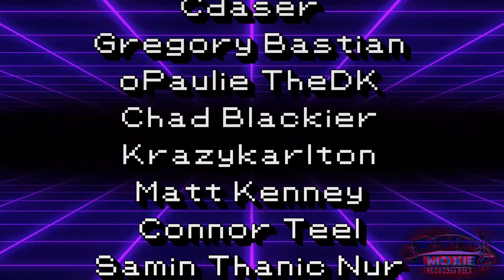Why EVERYTHING Ran Flamethrower In VGC 2017 | Competitive Pokemon Lore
Kartana busted. I miss muk.

5. Download and install OBS Streamlabs with my